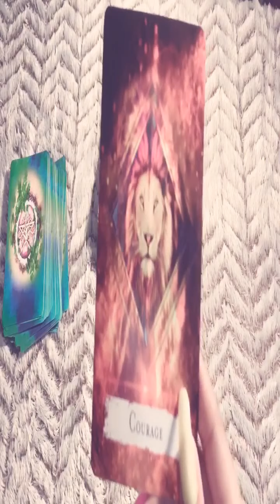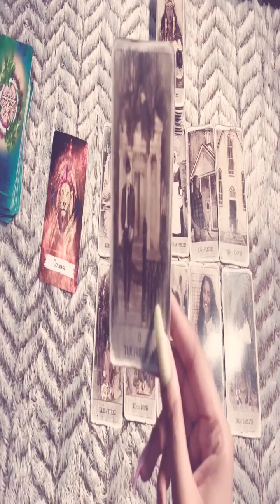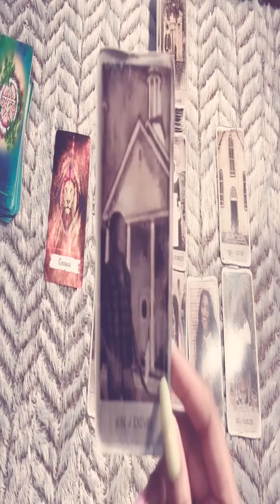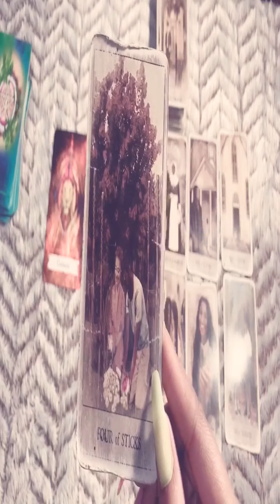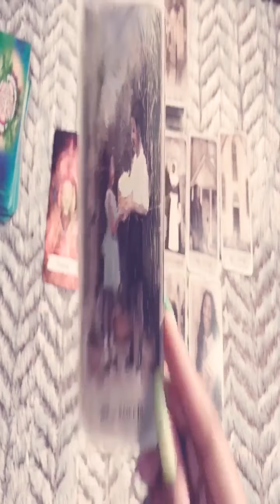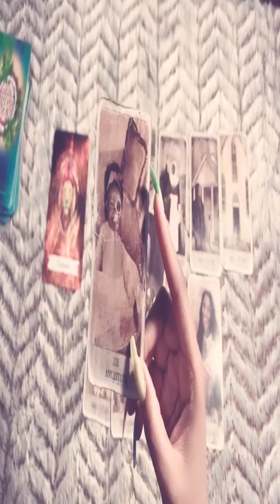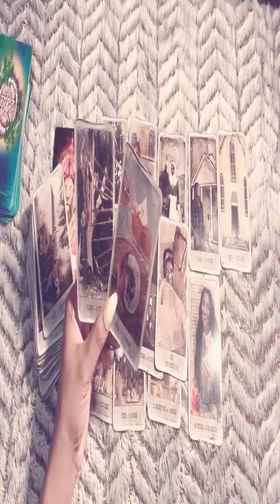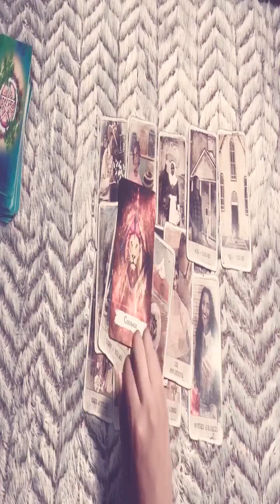♌️LEO ~ ❤️VERY EMOTIONAL THEY WON’T BE ABLE TO HIDE THEIR FEELINGS MUCH LONGER ~ AUGUST 2020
General Tarot reading for the sign of Leo ( sun, moon, rising, Venus, Jupiter, or Mars🔮